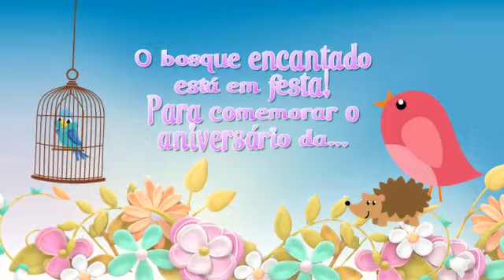CONVITE ANIMADO VIRTUAL- BOSQUE ENCANTADO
O convite animado é ideial para convidar a todos convidados com praticidade e rapidez.